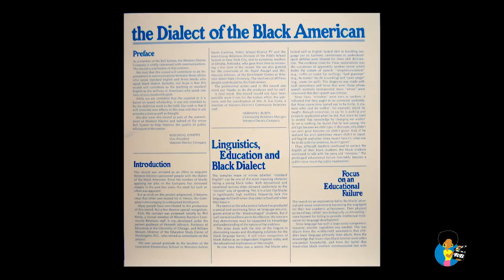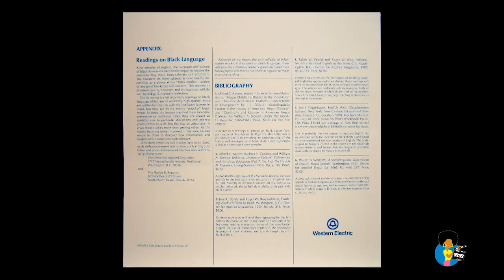The Dialect of Black Americans (1970)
The Dialect of  Black Americans (1970,  Western Electric Records) Uploaded for historical reference.

Synopsis from the book, "Ego Trip's Big Book of Racism (2004)"

This ancient school "Community Relations Presentation" is required listening for anyone who thought the late-'90s controversy over ebonics as a language of its own was some recent phenomenon, or simply anyone who can’t get enough of that offensive stuff. The liner notes read, “ At a time when interracial communication and understanding are assuming enormous importance, this record hopes to he explain for listeners of all races what Black dialect is and how it functions." But however good its intentions, this stab at untying African-American tongues comes off pretty racist itself from the giddy-up, dramatizing examples of how Black people talk through coonish scenarios like a woman scolding her (apparently lazy) man for not getting up when the alarm clock rings, an irate (probably single) mom screaming "shut up" at her uncontrollable houseful of kids, and another woman warning her smooth-talking (but supposedly unreliable) husband not to get into "no jive, off-the-wall stuff" and come straight home after work. Much of the remainder of the album is narrated by a Black character who's left the 'hood and gone on to success in the proper English-speaking world. Problem is, most of the time he comes off like a self-hating jerk. "The old neighbor-hood hadn't changed much," he says of a trip back to his old stomping ground. "What a lousy, miserable place. I walked around some old garbage and got the almost forgotten whiff of what it was like . . . It was good to be on my way." Elsewhere, between more minstrel-caliber dramatizations—a Black applicant's painful job interview, random street chatter, etc.—our guide spews out strict generalizations: "The middle-class Black must be careful of the language he is using, or rather, which language he is using. . . On the streets of Black America, there is no choice. Life and its meanings only come alive with the dialect." Even attempts to validate and dissect Black speech patterns come off hopelessly condescending, using examples like "Leroy at home" and "Debra have free brova." The program's ultimate recommendation—to have ghetto children taught both standard English and Black dialect—concludes with a typically smarmy remark from our narrator: "Under no condition should the speaker's use of the dialect be considered something inferior. . . Actually, he doesn't need to learn[standard English] at all until he has to — make a living!" Guess the joke's on you, (Black) Jack.